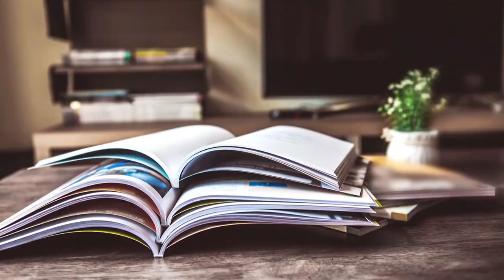Insurance Agent | How To Get Leads | Insurance License | Gipsy Insurance Classes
Would you like to get Leads for your business? Check out this video for more information.

1. Schedule and pay for your exam with PearsonVue

2.

3.

4.

5. For the most up-to-date list of required documents, please reference the Georgia Department of Insurance